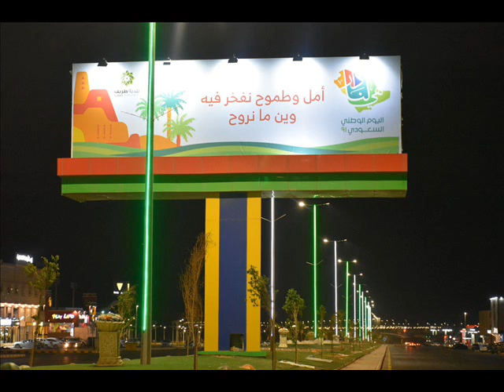ന്യൂ ജൻ ലഹരികൾക്ക് അടിമപ്പെടുന്ന യൗവ്വനം . സയ്യിദ് സുല്ലമി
അധികൃതർ അറിയാതെ കറുത്ത കാര്യങ്ങൾ വിദ്യാലയങ്ങൾ , കാമ്പസുകൾ ലക്ഷ്യമാക്കി യൗവ്വനം ലഹരിക്ക് അടിമപ്പെടുന്നു.